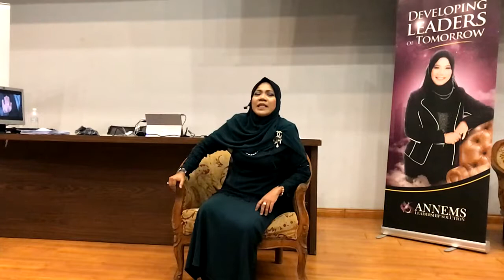IBU HANIM: 4 KEGILAAN YANG MENGHALANG KEJAYAAN